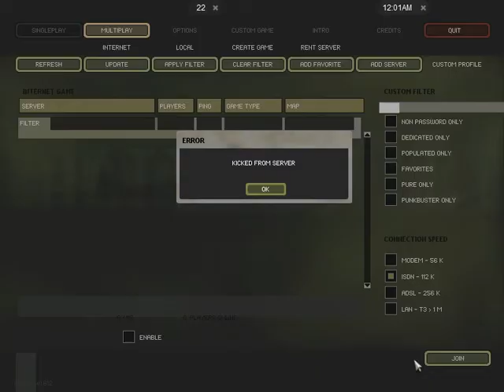Lets play battlefeild 1942-The coral Sea fun time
he just got screwed!!!